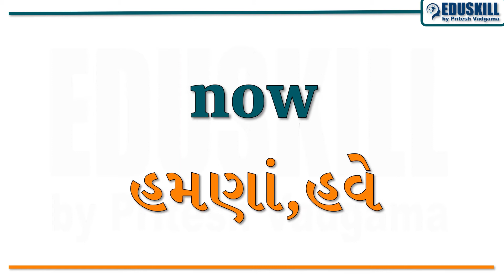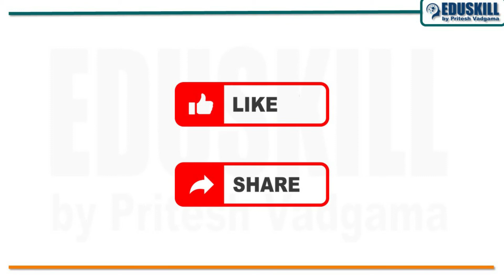Class 8 | English | Vocabulary (શબ્દ ભંડોળ) | Semester -1 | Part 5